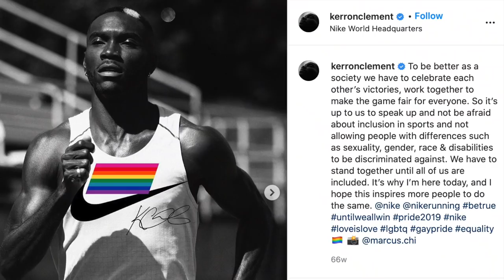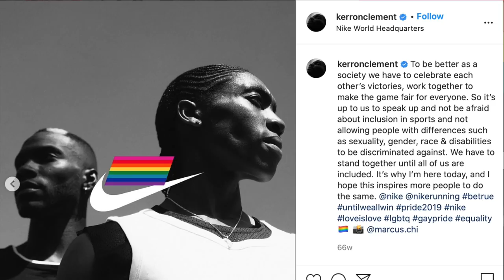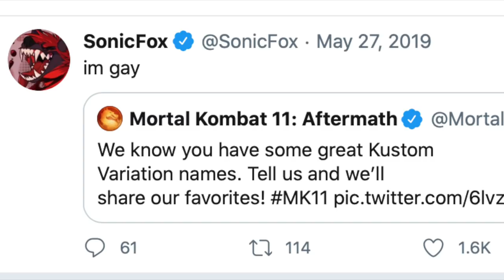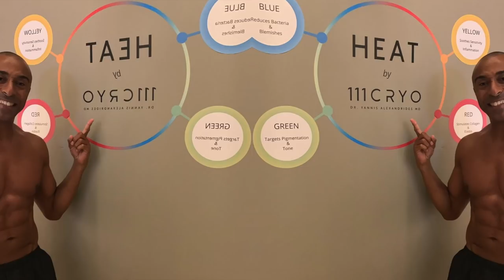Out & Proud Black Pro Athletes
LGBT Black athletes: Kerron Clement, Jeremy Sonkin, Coree Woltering, Sonny Kiss, Sonicfox, Josh Dixon, Kye Allums, Kwame Harris, Ryan Russell, Patricio Manuel, David Denson, Colin Ray Jackson, Michael Gunning, Keithon Burnette, Caster Semenya & Shawn Stinson

Daniel Shoneye, Bolu, Kash Dinero, Bigo, Chasing Reality, Chasing Atlanta, Cherry the Boom, Pyro, Oliver Twixt, Saucy Santana new song, AnDarrio, Signal23, ACTV, TTB Network

Netflix & Amazon shows with gay storylines: Maestro/Maestro in Blue Antonis & Spyros, Shadow & Bone gay Wylan & Jesper Wesper, Kit Young, Jack Wolfe & Lewis Tan, Di4ri/Di4ries Daniele & Mirko, Mare Fuori Season 3/The Sea Beyond Cucciolo & Milos, Class Netflix Dhruv & Faruq, Sharan & Balli, Elite Season 7 Omar, Demain Nous Appartient Jack & Rayane/Tomorrow Is Ours, NQV Media, Benjamin gay film Colin Morgan, Crashing TV show Sam & Fred Jonathan Bailey of Bridgerton, P Valley Uncle Clifford & Lil Murder gay scene & Dru & Everett Power gay scene

Femme trailer 2023: Nathan Stewart Jarrett, George MacKay, Harris Dickinson & Paapa Essiedu

Celebrities who have come out LGBT: Noah Schnapp/Will Byers of Stranger Things, Alan Estrada, Bella Ramsey nonbinary, Alexander Lincoln Jamie Tate of Emmerdale/In From the Side rugby film, Curtis Hamilton of Real Friends of Weho, Dorion Renaud Buttah Skincare, Jaymes Vaughan, Brad Goreski, Todrick Hall

bl movies, bl series, bl drama series, bl series eng sub, Emmerdale gay, Emmerdale Arthur, gay tv media, warsha, Ethan Anderson, Gay Romance, gay rom com, Swallowed movie trailer Cooper Koch, Connor & Jayden, DragCon 2023, di4ries gay couple, Avinash & Samar, Punch movie

Gay films out in February: Close film, Knock at the Cabin Ben Aldridge, Dave Bautista, Errante Corazon/Wandering Heart, Of An Age trailer, Of An Age film, Pedro Pascal gay movie, Pedro Pascal Strange way of life, Manu Rios of Elite & Jason Fernandez of Welcome to Eden gay scene

Ian & Mickey, David & Patrick, Ray & Kevin, Eric & Adam, Ambrose & Luke, Max & Felix, Cory & Naveed, Alec & Magnus, ludo & mahdi Blocco 181, chance & levi, sas rogue heroes paddy mayne & eoin, The Last of Us gay couple Bill & Frank, Arthur & Marshall Emmerdale, Phillip & Bruno

Cassandro Gael Garcia Bernal & Bad Bunny kiss, Passages film Ben Whishaw & Franz Rogowski, 911 Lone Star Season 4 TK & Carlos Tarlos, Wolf Pack gay scene Tyler Lawrence Gray Harlan & Cyrus

Celebrities who came out: Kit Connor bisexual; Byron Perkins; Thomas Hartley of Married At First Sight/MAFS

Gay movies & shows out in December: XRated NYC Boomer Banks, Max Konnor, Joey Mills & Dante Colle, BROS Billy Eichner & Luke MacFarlane

Gay movies & shows to watch: Young Royals Season 2 Prince Wilhelm & Simon, Edvin Ryding & Omar Rudberg & Tu Me Manques

Gay movies & shows out in October: Interview with a Vampire Season 2, White Lotus gay scene, White Lotus Season 2, Theo James, Will Sharpe

New gay movies & shows on Netflix: Heartstopper Season 2 Joseph Balderrama, Sebastian Croft, Nick & Charlie